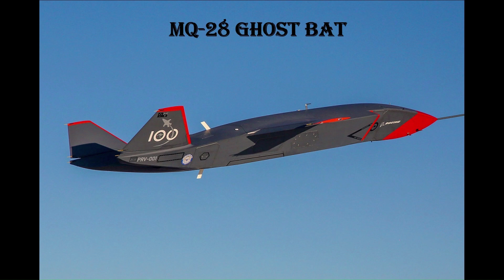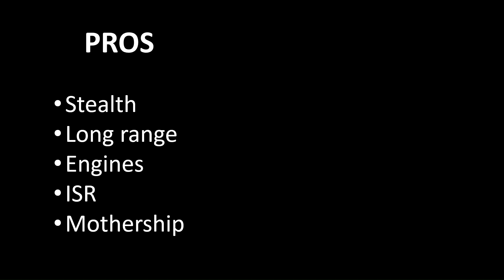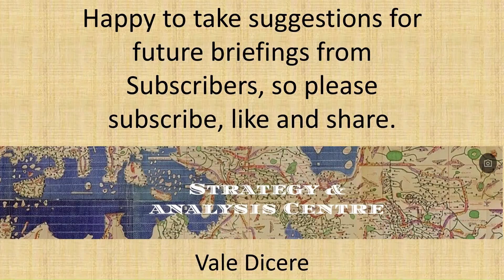B-21 Raider: U.S. - yes. AUS - maybe?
B-21 Raider for Australia?

The B-21 Raider, the world’s most advanced stealth bomber, has just been revealed. Who else will operate it?